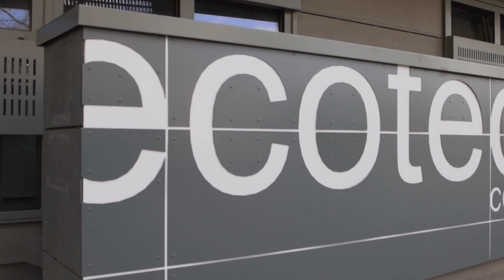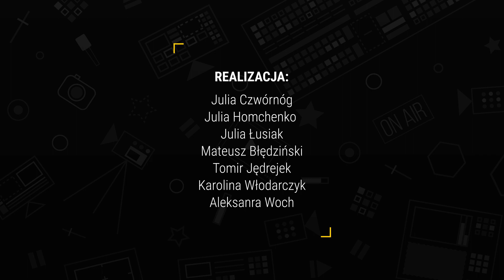Konferencja naukowo promocyjna wynalazku WAXO 2023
13 kwietnia br. w Centrum ECOTECH-COMPLEX UMCS został zaprezentowany innowacyjny analizator jakości wosków pszczelich WAXO. Twórcami urządzenia są: prof. Mariusz Gagoś z Instytutu Nauk Biologicznych UMCS oraz dr hab. Marek Pietrow i dr Jan Wawryszczuk z Instytutu Fizyki UMCS. WAXO jest przenośnym, elektromechanicznym urządzeniem, które umożliwia wykonywanie analizy wosków pszczelich pod kątem zafałszowań. W całości zostało opracowane, a także jest produkowane i wprowadzane na rynek przez Uniwersytet Marii Curie Skłodowskiej w Lublinie.